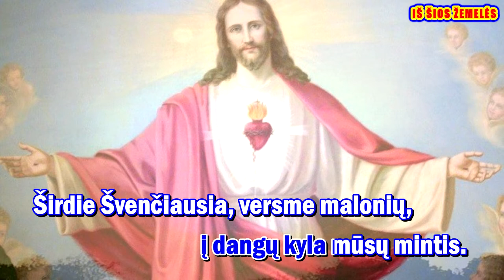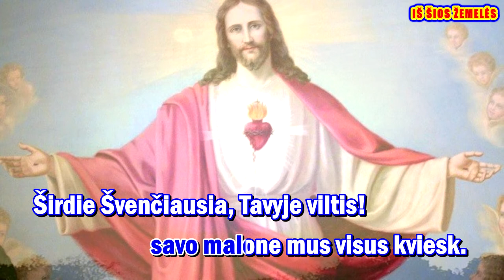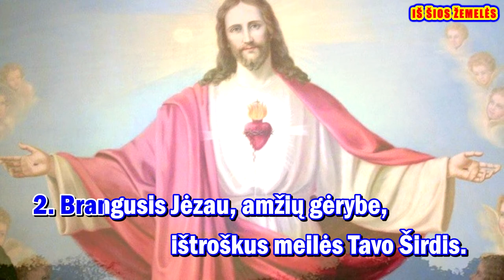IS SIOS ZEMELES - karaoke (II var., be choro, melodija su žodžiais)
Giesmė: „IŠ ŠIOS ŽEMELĖS“

Palaimingo giedojimo!

Autorius: LOUIS LAMBILLOTE